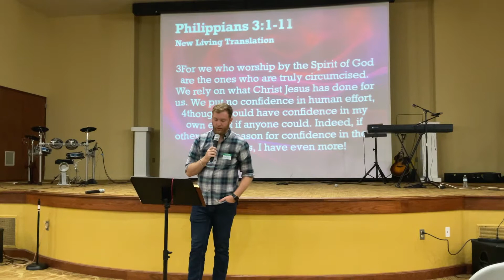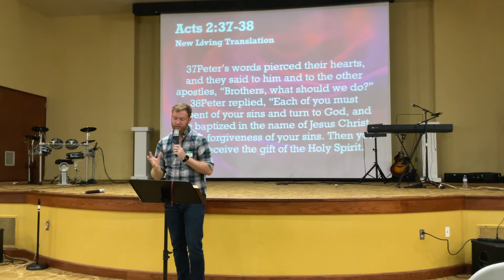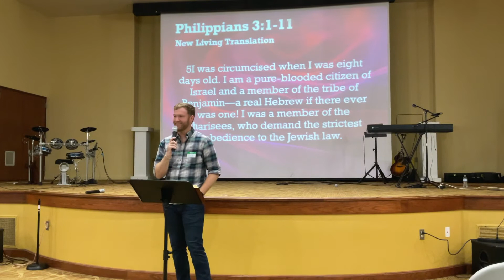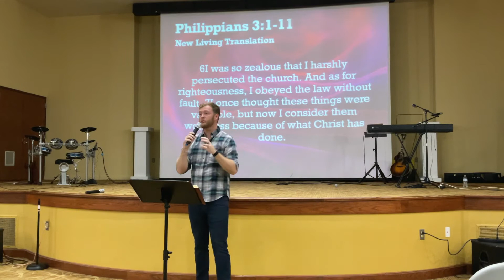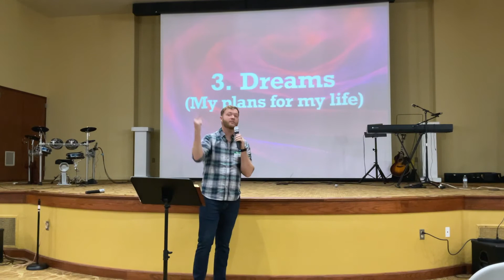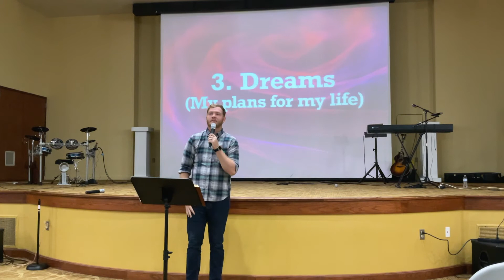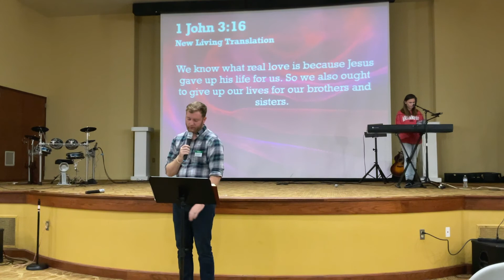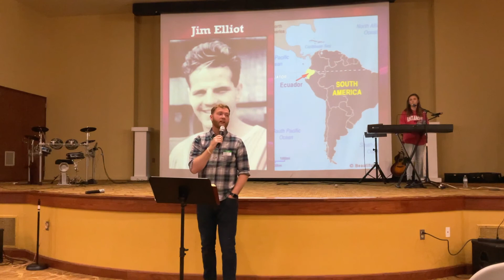XA Worship: Jesus is Worth it (Philippians 3)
What cheap item do you buy a lot? What is the most expensive item you have ever purchased? When it comes to follow Jesus, there is a price to be paid but we willingly pay it because He gave His life for us. In this Monday Night Message, we dig into Philippians 3 and talk about "Jesus is Worth It." Enjoy this message from our Campus Pastor, Caleb Mays.